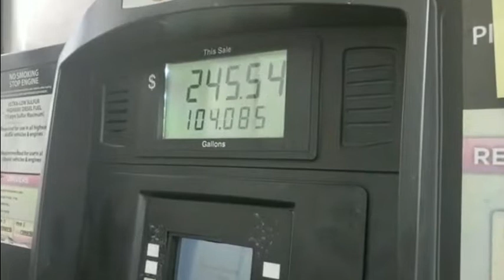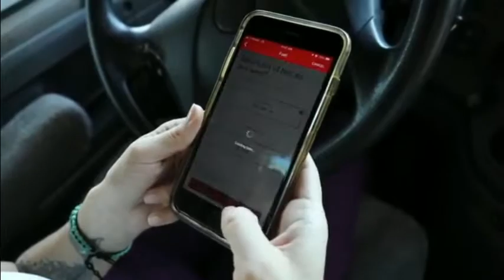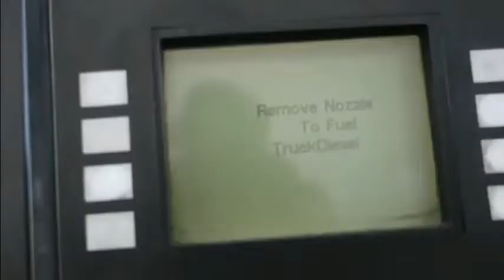hot trucker girls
truckers and hot trucker girls